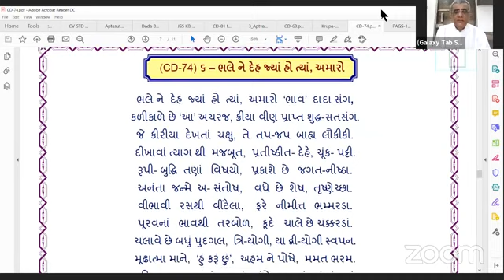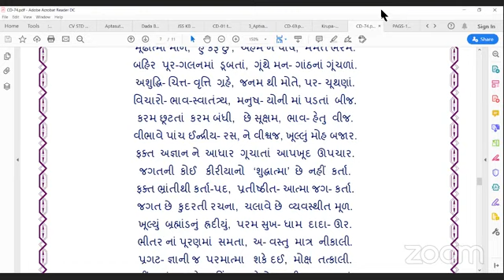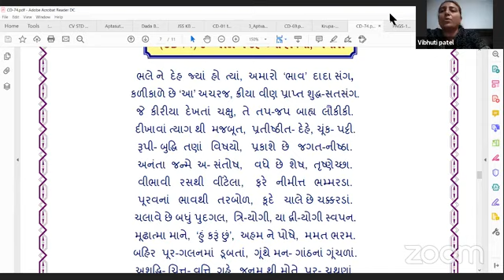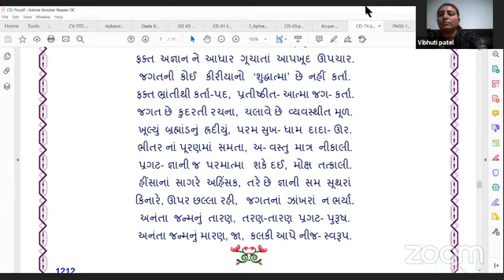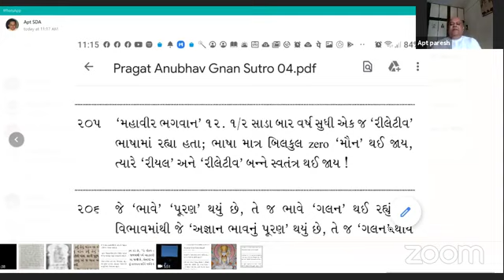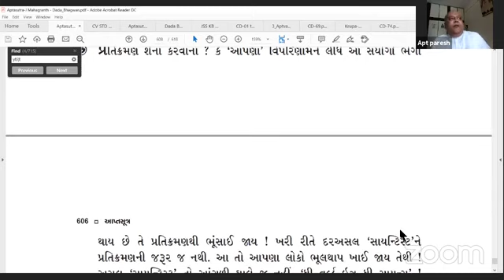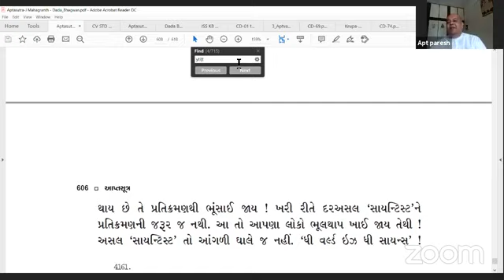24-07-2020 Aptaputra Pareshanandji's Video Conference Satsang From Bharuch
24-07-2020 Aptaputra Pareshanandji's Video Conference Satsang From Bharuch